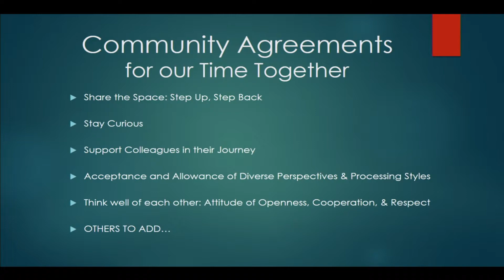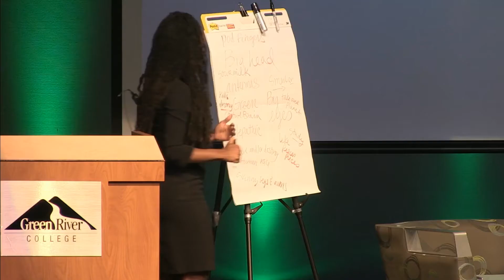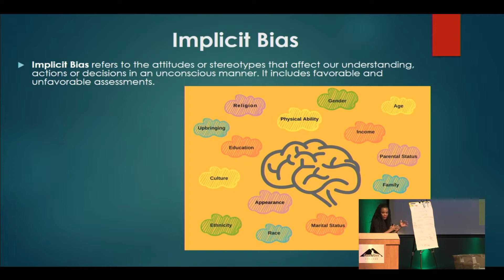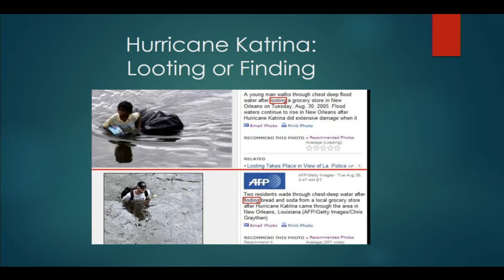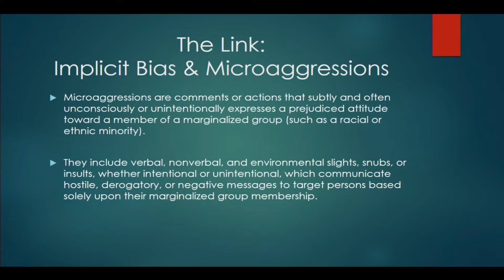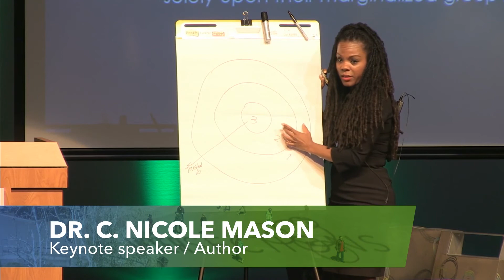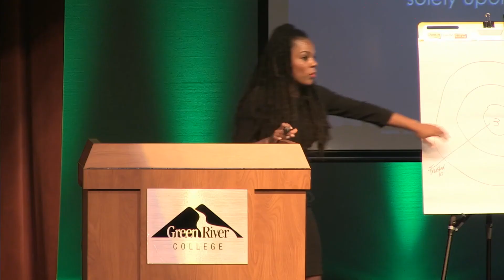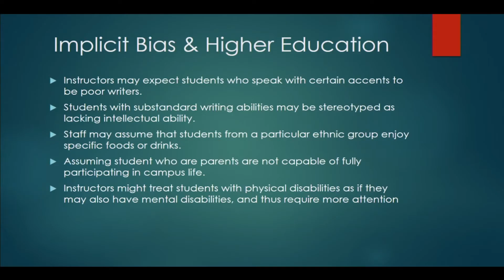INTERSECTIONS | Conversation and Large Group Activity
Faculty and staff packed the Mel Lindbloom Student Union Building's Grand Hall on Sept. 18 for Opening Day ceremonies.

The event--which officially kicks off the new academic year for all campus employees--featured a keynote address by author C. Nicole Mason, a student panel, and round table discussions about building inclusive and equitable student centered learning environments. -